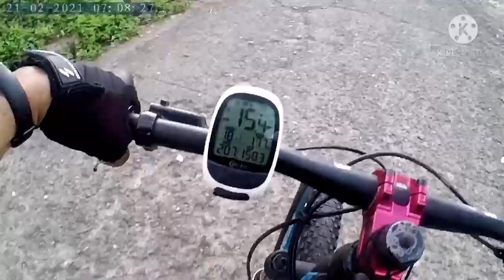Tukadon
Sunday ride 22121 with cogeo tulaquers. Cogeo to tukadon monterey hills marikina.